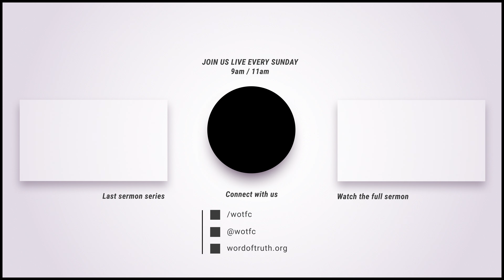An Abundant Single Life Only Comes From Knowing Christ | Pastor Eben Conner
This is a clip from the message "Fight to Die So You Can Live". To watch the full message from @wotfc